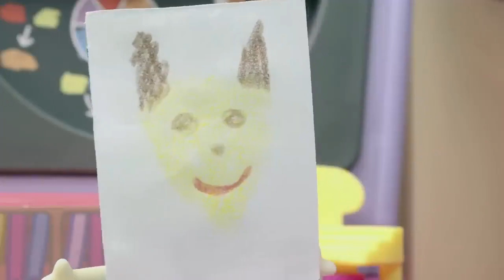Missing Madame Gazelle | Peppa Pig Stop Motion | Peppa Pig Toy Play